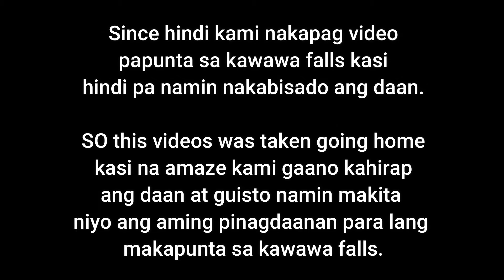KAWA KAWA FALLS @DAVAO ORIENTAL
This multi-pool waterfall is located in Brgy. Bancuangan, named after some large kettle-like pools. Excellent for family picnics and refreshing dips, the falls can be accessed through a 2km road from the crossing of national road at Landy.

ang patuloy niyong supporta ang tutulak saamin na magpursige at maging magaling sa aspetong ito,.

 It was recorded on the spot record, no script, retouch.

The video was created for fun. Hopefully you'll love the story, It is a real life love story.

No intention of owning the audio clip and This video is just for entertainment.

If you want to support and help grow the channel, you can fund it through here :

Any amount is sincerely appreciated .